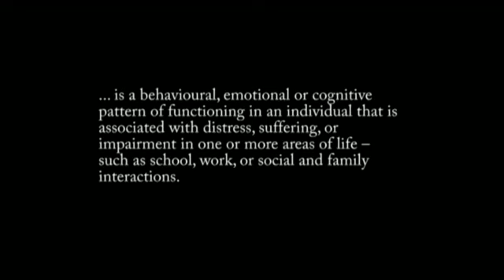Mental health - Change the View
Our video shows that not enough people are taking action toward people with mental illnesses